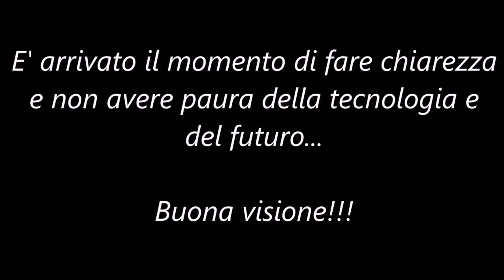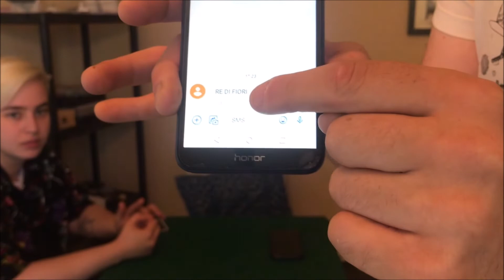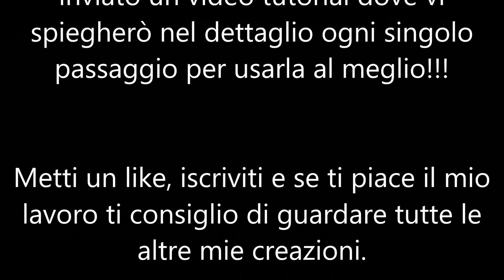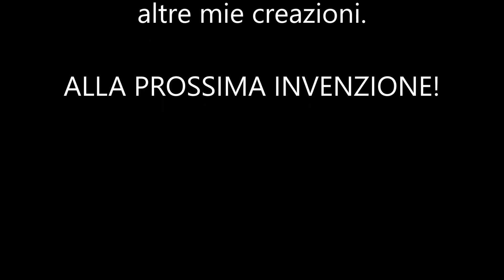5G - By Gabriel Borden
Dopo due mesi di intenso lavoro sono tornato.., Questa vota con una APP che ha dell'incredibile!
5G è la dimostrazione di come si possa interagire con il nostro cellulare solo con la forza della mente... Grazie a questa APP sarete in grado di fare 3 miracoli, uno dietro l'altro fino a far impazzire di stupore i vostri spettatori.

POCHI PEZZI DISPONIBILI, ORDINA FIN DA ADESSO!

DA VENERDI' 24 LUGLIO IN VENDITA!!!

INFO PER ACQUISTARLA:
-LA APP E' SOLO PER DISPOSITIVI ANDROID
-SARA' POSSIBILE SETTARE L'SMS CHE PREFERITE
-SARA' POSSIBILE SETTARE LE CANZONI CHE PREFERITE
-CON L'ACQUISTO AVRETE SIA LA APP CHE UN VIDEO SPIEGAZIONE CON TUTTI I DETTAGLI.